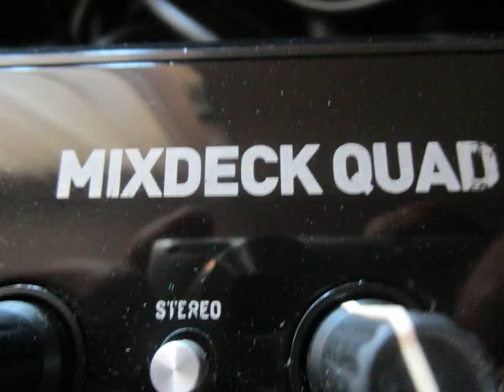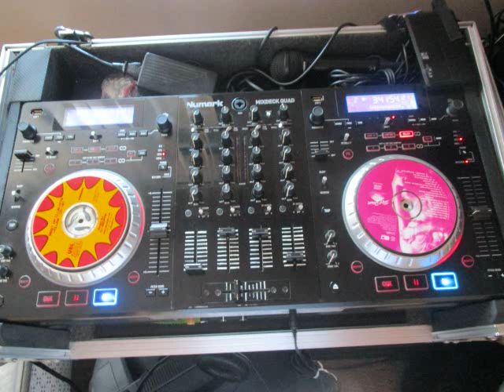Freestyle micmac mix 2018 BY DJ Tony Torres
Freestyle Micmac mix BY DJ Tony Torres 2018 Like and subscribe for freestyle house club dance disco EDM old school salsa and more...Thank you  for listening God bless you your family and friends.from DJ Tony Torres.